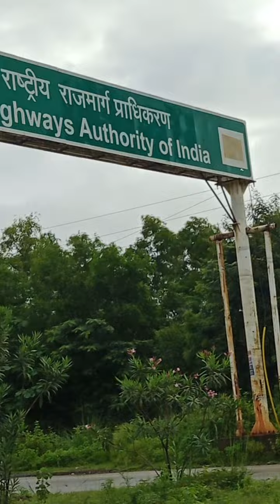17 July 2022